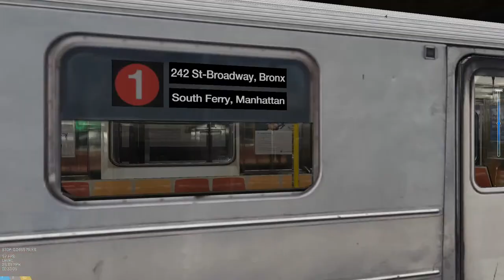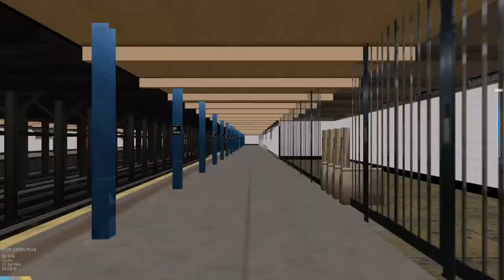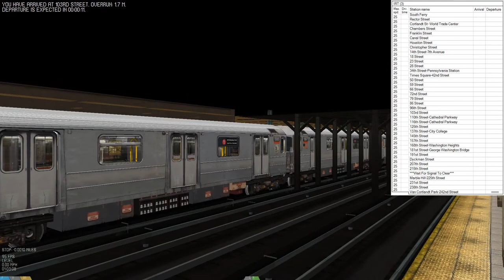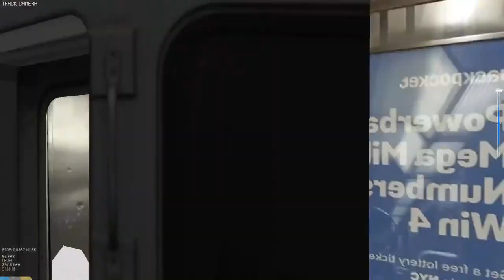OpenBVE RP Multiplayer: NYC Subway R62A 1 to Van Cortlandt Park - 242 St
PC Specs:
Graphics Card: Nvidia GTX 1660 Super
Processor: Intel Core i7- 10th Generations
Ram: 16 GB DDR4
Credit: Credit to Miles2696 for the 1 line
Credit to Sumxro for the R62A and me for the modfications